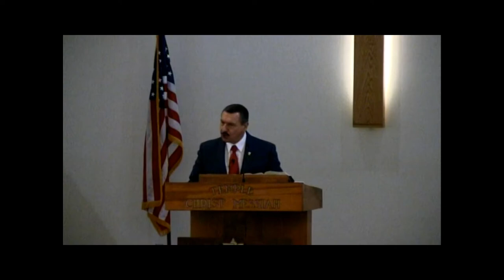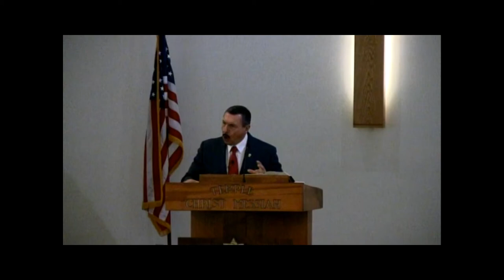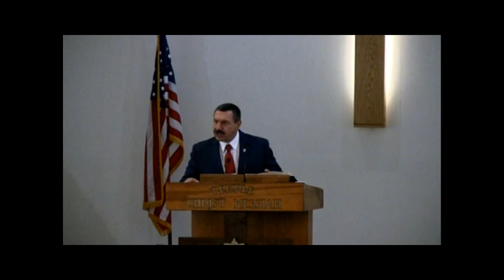God Uses The Little Things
Morning Service

Pastor:  Dr. Joel F. Botelho